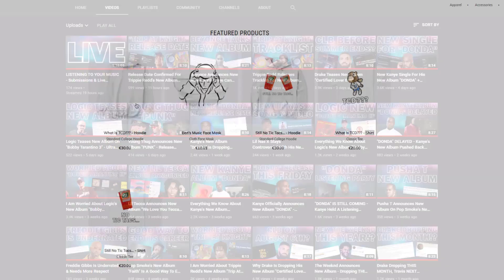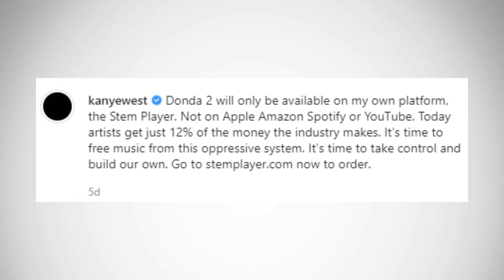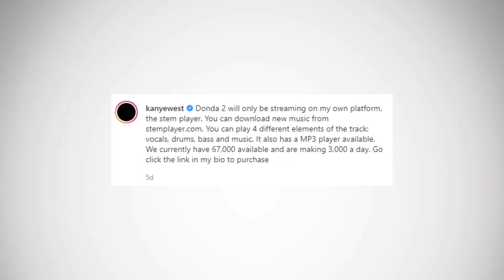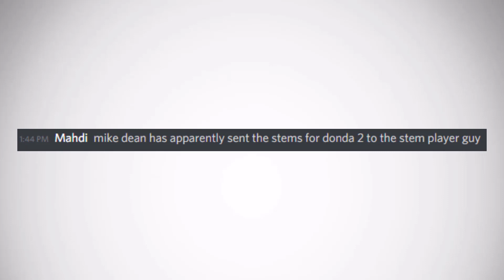What's Up With Kanye's New Album "Donda 2" - When Is It Dropping?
Kanye just held the release party for his new album "Donda 2", but the album has not yet rolled out on the stem player or the website. In this video I go over all the evidence for it dropping later today and also why it is not out yet.